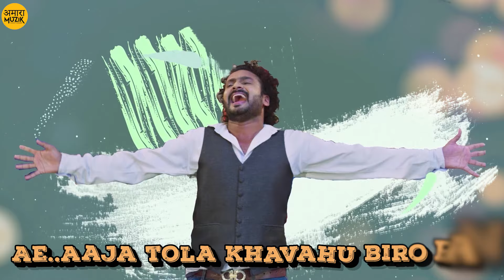आजा तोला खवाहू बिरो पान | बिहाव गीत | Are Tola Khawahu Biro Paan | Full Song | Mayaru Ganga | Mann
"Tears of joy, laughter and countless emotions – that’s what weddings are made of. To know more watch ' Are Tola Khawahu Biro Paan '.

Singer: Sunil Soni, Alka Chandrakar

To set the song as your caller tune :
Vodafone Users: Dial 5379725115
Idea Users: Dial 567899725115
Bsnl Users: SMS BT 9725115 to 56700
Aircel Users: SMS DT 6730419 to 53000